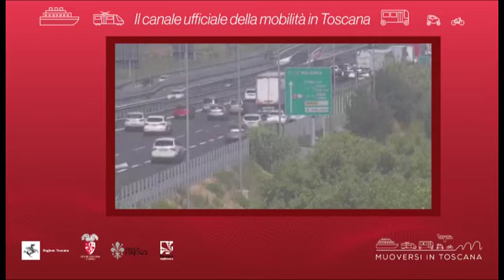Muoversi in Toscana - Edizione delle 18.30 del 27 agosto 2020